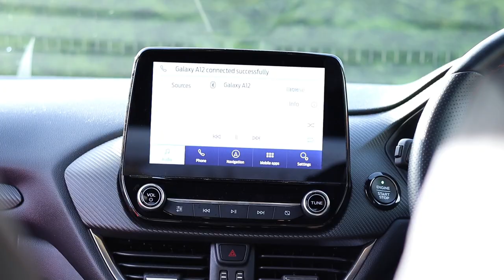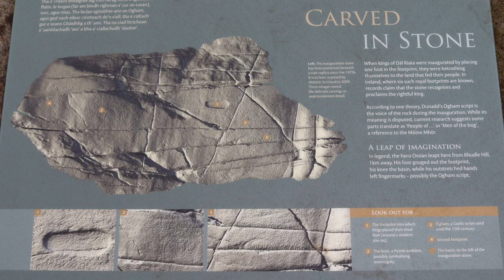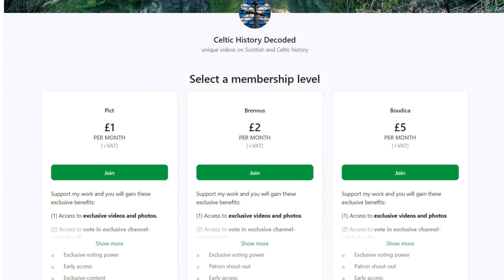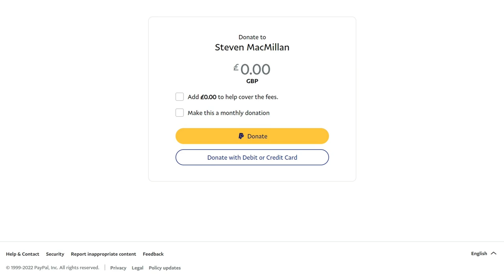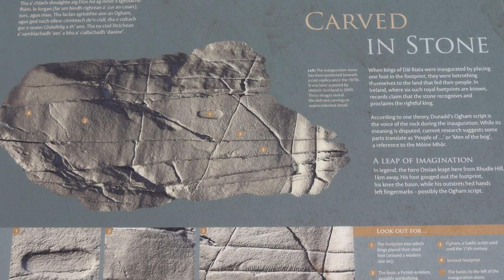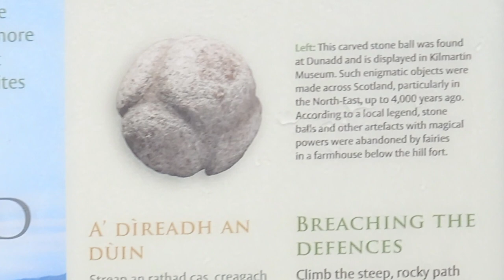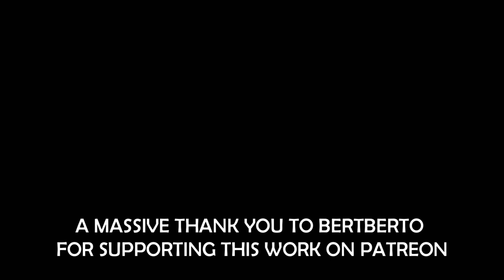Exploring the Capital of Dál Riata, the Powerful Gaelic Kingdom of Scotland and Ireland, Dunadd Fort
Exploring the Capital of Dál Riata, the Powerful Gaelic Kingdom of Scotland and Ireland (Dunadd)

Glasgow, Edinburgh and Aberdeen are some major power centres in Scotland today. 1,500 years ago, Dunadd fort in Argyll served a similar function to these places today, as it was the capital of the powerful Gaelic Kingdom of Dál Riata from around the AD 500 to AD 800, a kingdom that eventually merged with the Picts in 843AD into the Kingdom of Alba, the embryonic kingdom of Scotland.

Given the geography of Dál Riata, it will come as no surprise that the kingdom had a strong naval presence. Currachs, a type of Irish boat, were probably popular methods of transport, with some sources suggesting that the Gaels may have built their own version of Viking long boats for certain purposes. Dál Riata also had a strong naval war fleet that was organised between the houses who each had to provide oarsmen.

The Kingdom reached its height of power during the 6th and 7th centuries AD, and the inhabitants of Dál Riata were often referred to by Latin sources as Scoti, and later as Gaels. Dunadd was also where royal ceremonies took place in Dal Raita during its golden age.

The coast is not far from here at all, and Dunadd was a major centre of trade. Pottery from across Europe has also been found here, including wine containers from ancient Gaul, which was centred on France and Belgium today.

In relation to the organisation of Scottish Dál Riata, it was comprised of 4 main kindreds with their own leaders claiming descent from previous kings. The four kindreds were:
• Cenél nGabráin (based in Kintyre).
• Cenél nÓengusa (based on Islay);
• Cenél Loairn (who gave their name to the district of Lorn);
• and Cenél Comgaill (who gave their name to Cowal).

Bede - Ecclesiastical History of the English People (Oxford University Press) quote from p.11.

Chapters:
0:00 Intro
0:35 Golden Age
1:05 Kings Inauguration Stone
2:52 International Hub
4:14 Naval Presence and Iona
5:59 Fairies
7:15 Support